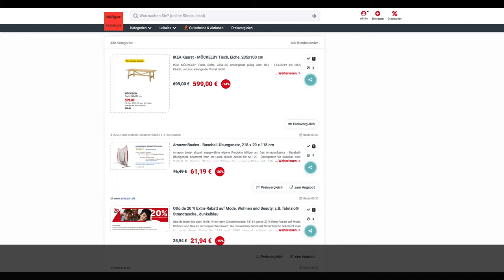Schnäppchen/Billiger des Tages 14.6.19 - AmazonBasics - Baseball-Übungsnetz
Heute ist Schnäppchen/Billiger des Tages - AmazonBasics - Baseball-Übungsnetz.